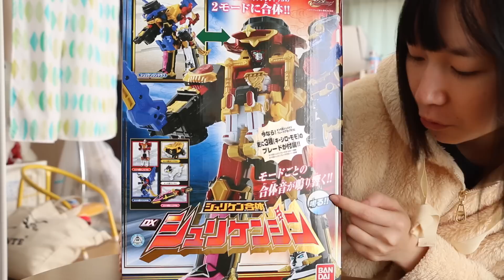DXシュリケンジン 手裏剣戦隊ニンニンジャー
手裏剣戦隊ニンニンジャーの変形ロボ「シュリケンジン」です。

おもちゃやお菓子、最新ガジェットも好きです。

鈴川絢子のWEAR： このチャンネルは鈴川の家族ビデオブログです。このチャンネルの動画は保護者の方が色々な施設に行く際、または商品を買う際の参考になるように作っています。
13歳以下の方がご視聴される際は保護者の方とご一緒にご覧ください。